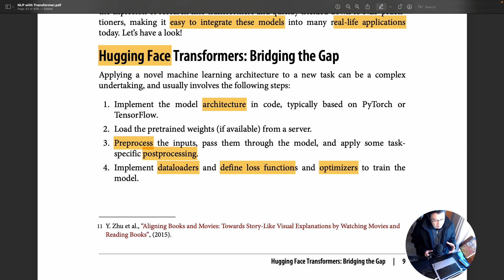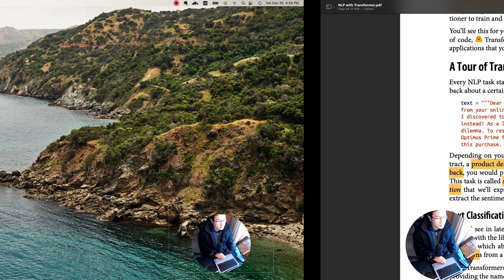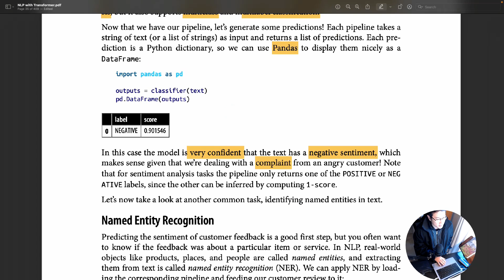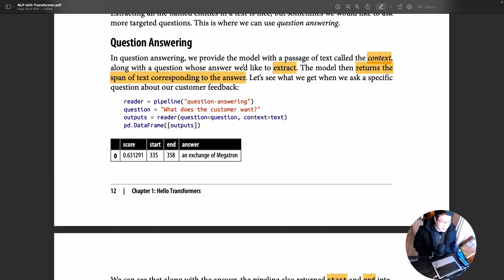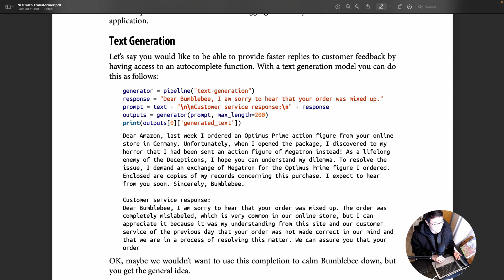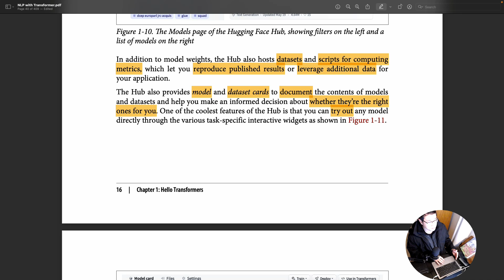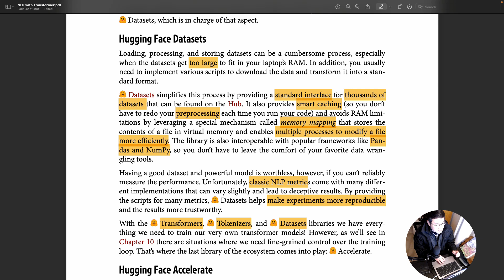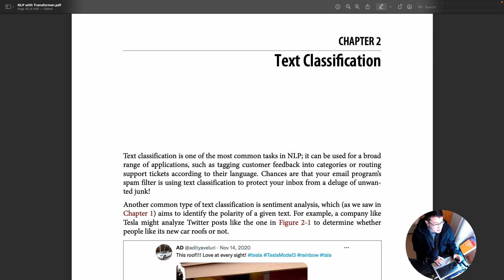Hướng dẫn trọn bộ NLP with Transformers - C1 - Hugging Face Transfomers